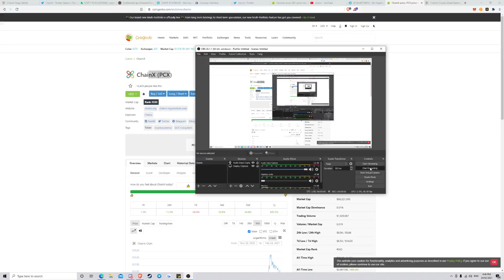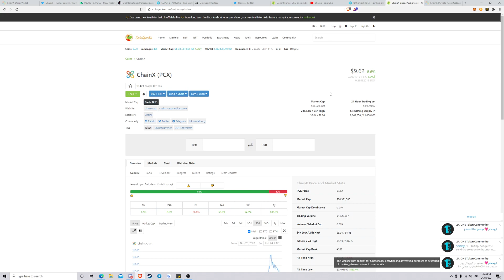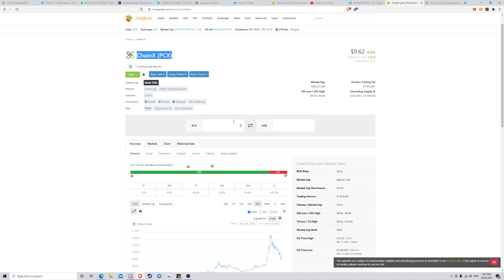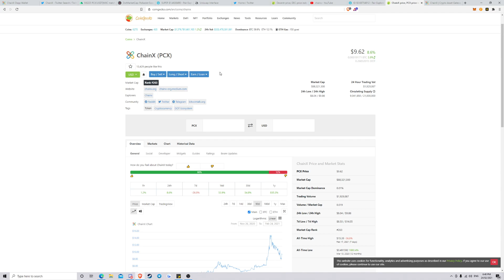CHAINX TO $1000???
Mates i'm so bullish i can not see straight lmao. Hope you guys enjoyed the video. I'm not trying to pump price i'm just trying to seep value into your guys minds. I want everyone to be successful and sharing my ideas and insights i feel we can expand and grow together. Cheers for watching!